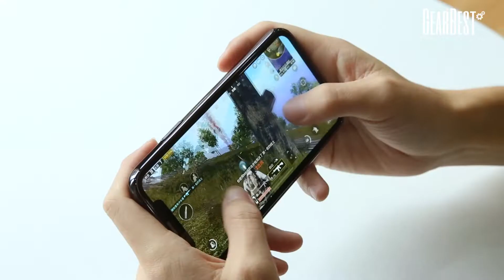Mobile Gamepad Trigger for PUGB Sensitive Shooting - GearBest.com